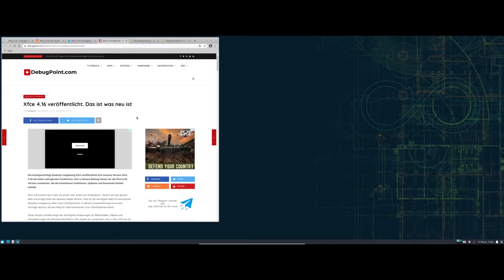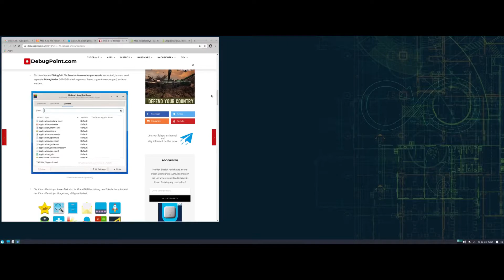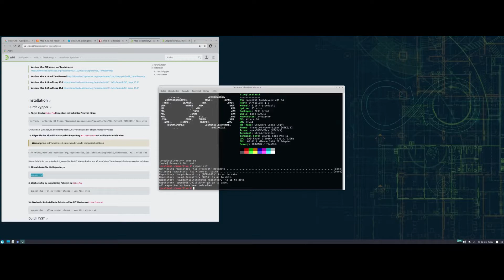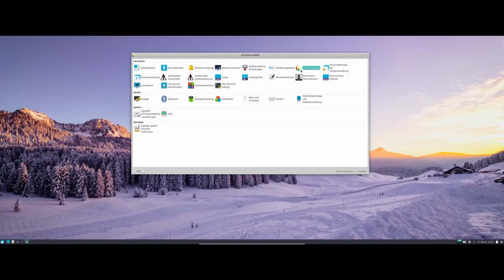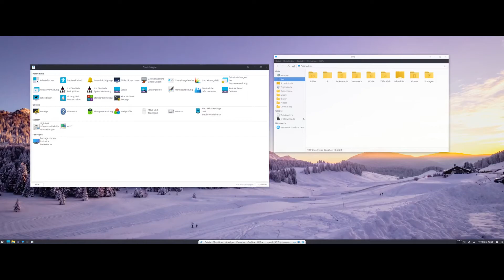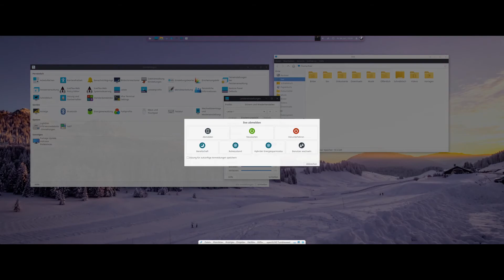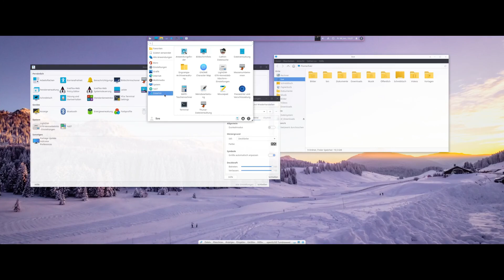XFCE 4.16 unter openSUSE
in diesem Video zeige ich wie unter openSUSE Tumbleweed der XFCE 4.14 Desktop auf 4.16 aktualisiert wird.